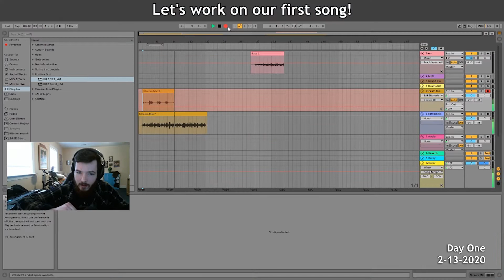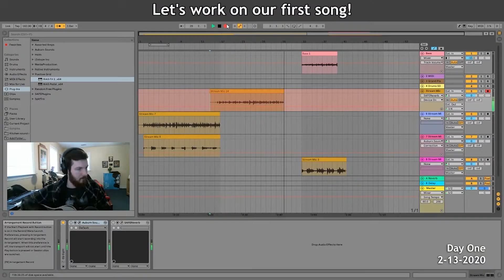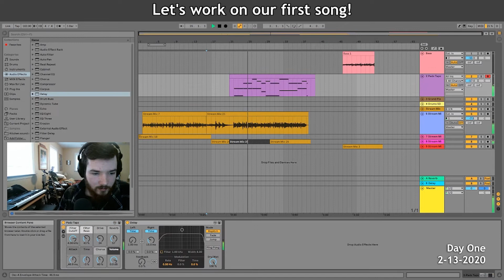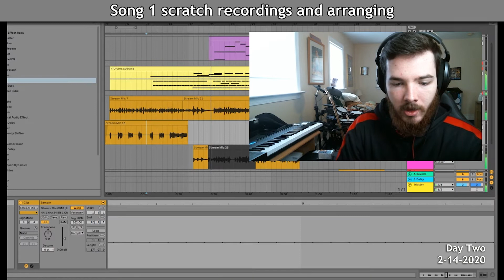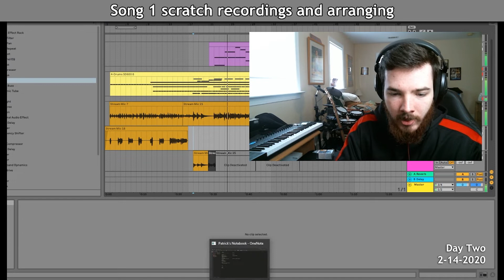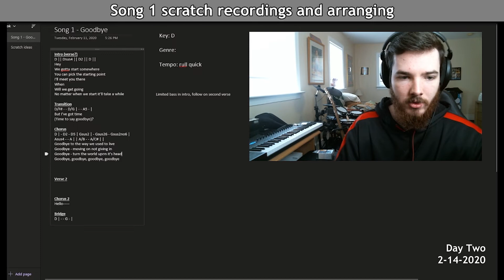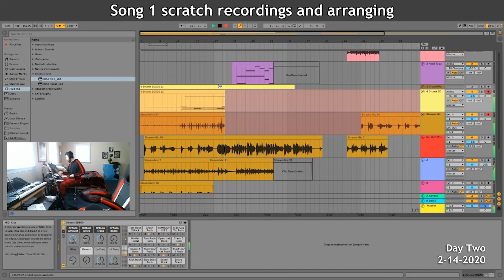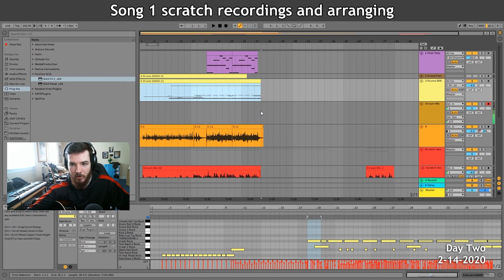Let's Make An Album Together - Best of Week 1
The best moments from my first three hours of streaming the creation of a new album!

every weekday morning starting around 10:30am Eastern time!